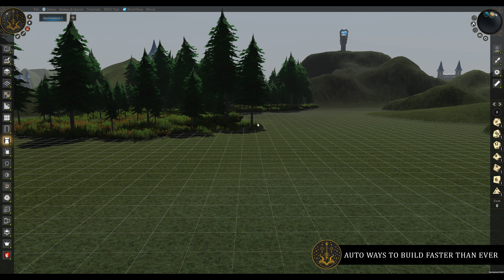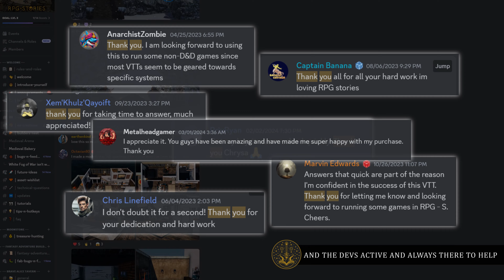RPG Stories VTT - Features Trailer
Get RPG Stories VTT through our website to highly support the devs

This video showcases what our current Steam Version offers to our users. We want you to envision what our team can achieve if you help our upcoming Kickstarter, "Wrath of Devs" to get funded!